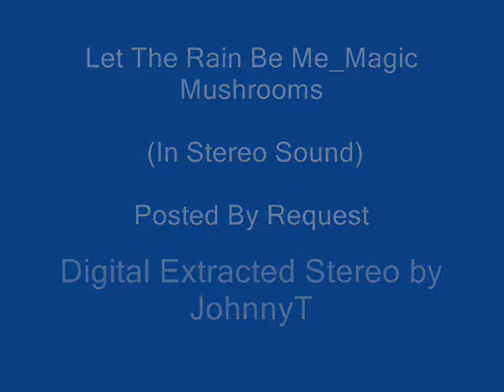Let The Rain Be Me Magic Mushrooms In Stereo Sound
Top 100 Chart, Did Not Chart 1960's
Stereo